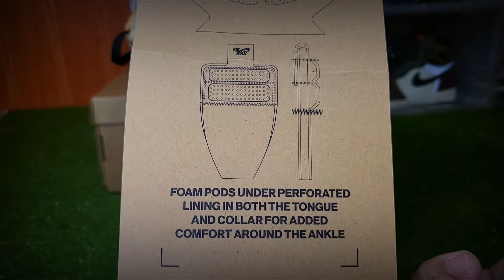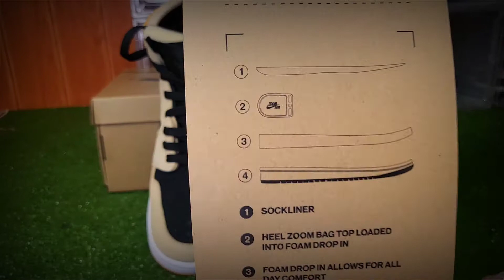AJ1 Zoom Cmft vs. Normal AJ1's - what makes the Zoom Cmft more comfortable?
The AJ1 Zoom Cmft adds some features to the Standard AJ1's to make them more comfortable for the daily use. This video explains briefly the comparison between these two.

*AJ1 Zoom Cmft. memperkenalkan beberapa ciri tambahan ke atas AJ1 Standard yang sedia ada demi menjadikannya lebih selesa untuk dipakai dalam kegunaan seharian.